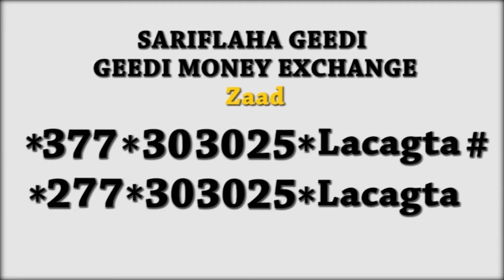Iskuduwaha Wasarada Cafimadka Awdal Aya Ka Warbixiyay Caafimaadka 1 Qof Dhawaan Laga Helay Corona